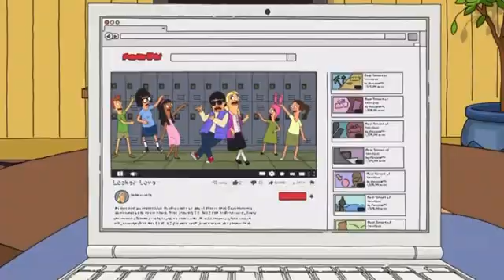LOCKER LOVE SONG from Bob's Burgers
Gene voiced by Eugene Mirman
Courtney voiced by David Wain